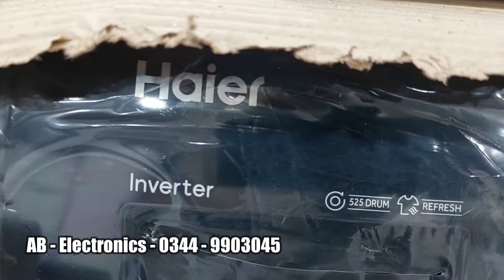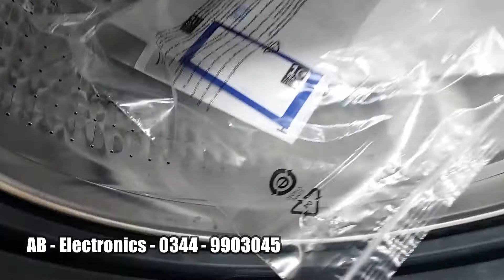Haier Automatic Washing Machine 80129 - in Price Pakistan 2023